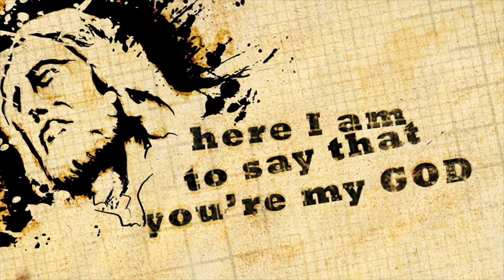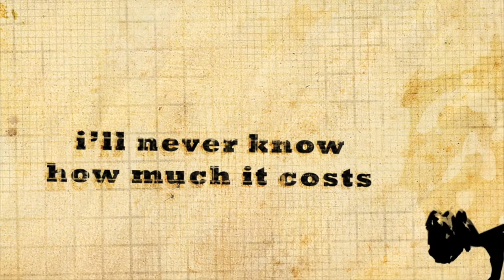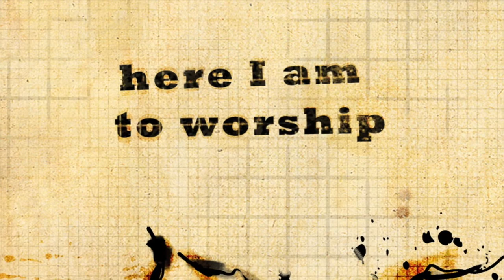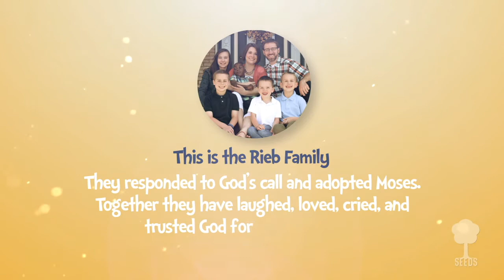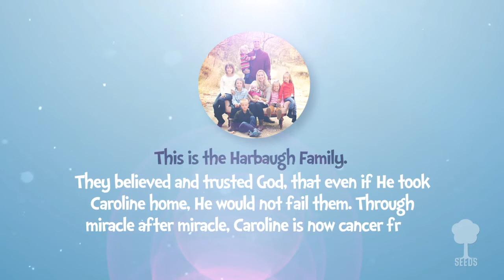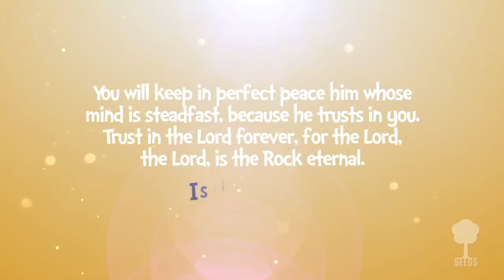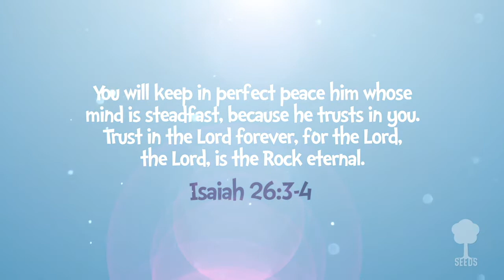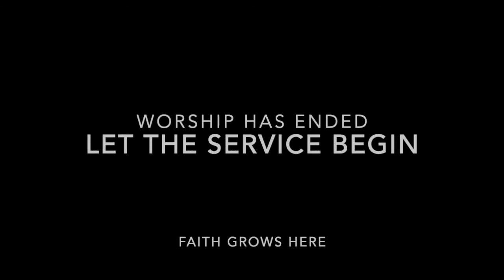Youth and Family Wednesday Worship 2.3.21